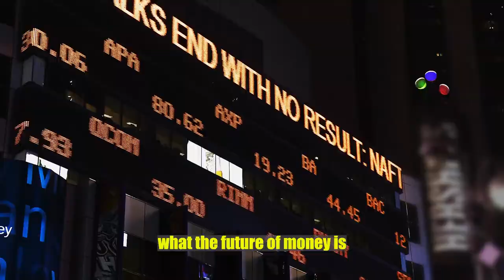Money 4 The People - Official Trailer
With the election results trickling in from the US, we are reminded of Abraham Lincoln's Gettysburg Address that government should be of the people, by the people and for the people. This particular phrasing served as the inspiration for a podcast project we have quietly been working on at Safello, in collaboration with Louise Zetterström and Christian Alexander. Honoring these spirited words we have named this project: Money 4 The People.

The idea behind Money 4 The People is similar to the democratic principles to put power to the people and the people in power. This is ever more pressing as minorities and low income groups have been disenfranchised in the electoral process in the US and around the world. Similarly, money, as controlled by the government, has created systematic problems for the unbanked and underbanked.

At Safello we believe in the rule of law and the capacity for people to influence the direction that a society can take by changing those laws. We vote in an election process to make that possible and we shape the future by how we spend our money. But if that money is in itself unfair or putting you at a disadvantage, it is only logical to explore a new monetary system. That monetary system is what we are excited about. We believe that cryptocurrencies are that money and blockchain technology is that system. And as cryptocurrency changes the fundamentals of money, blockchain technology changes the democratic process. It levels the playing field by improving transparency and limiting the possibilities of voter suppression, manipulation and fraud. In one way our project is inspired by Lincoln's words to improve money while vice versa the ambition is for blockchain technology to impact the election process itself.

For this podcast series we bring together experts from the cryptocurrency world, entertainment industry and global innovators to break down the subject. And in doing so we will discover with you what the future of money is, and how it stretches beyond money to redesign the culture from the streets to the boardrooms.

Guests include Rohan Marley, Michael Holman, Kweku Mandela, Tremaine Emory, Ari Saal Forman, Michail Stangl, Jey van Sharp and Dr. Dax.